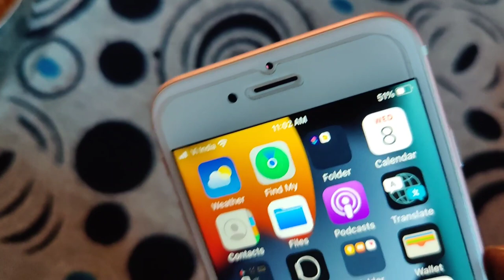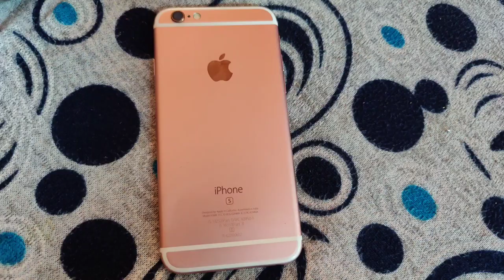iPhone 6s cheapest price